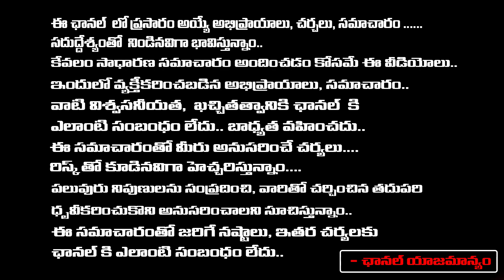టన్నెల్లో చిక్కుకున్న 41 మందిని ఎలా కాపాడారంటే ఉత్తరాఖండ్ లో సంచలనం | Uttarakhand tunnel Collapse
టన్నెల్లో చిక్కుకున్న 41 మందిని ఎలా కాపాడారంటే ఉత్తరాఖండ్ లో సంచలనం | Uttarakhand tunnel Collapse | RED TV TELUGU